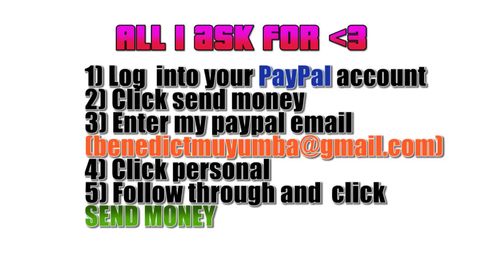Rae Sremmurd - No Type *NEW* Whip Dance Video (Choreography)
FOLLOW the dancers @Math_yuu and @KingImprint New dance called the Whip videos can be found on vine and Instagram on the creators pages of the Whipdance : Pj @_MXBB AND @THEREALHASANI and tha krew FamousToMost @shelovesmeechie This was a music video for the *NEW* Whip Dance Music Video and the song was created by @THEREALKAYLEB

Here’s how to send money:
Click Send Money.
Select Purchase or Personal, then choose the reason for the payment.
Click Continue.
Review the amount, the payment method, and shipping address.
Add a message (if you want to), then click Send Money.